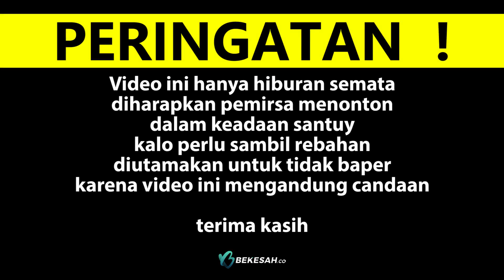KESAH MAHA - Baliho Ramai, Rusak Estetika Kota Bontang ?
Pilkada Bontang menghitung bulan. Baliho mulai bertebaran. Jualan selogan jadi andalan. Tanpa disadari sangat merusak estetika kota dengan semboyan Taman. Warga Bontang tidak mau figur yang cuma modal gaya-gayaan. Tapi kami butuh ide, dan gagasan.

Kerjasama / Promosi / Pariwara

BEKESAH.co / 2019